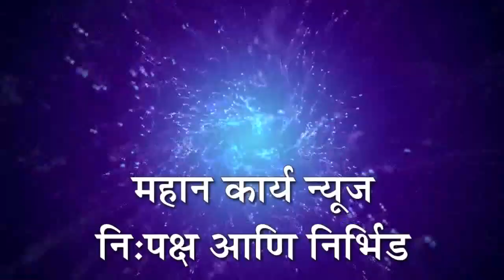नांदणीतील अंतर्गत रस्त्यांची दुरवस्था : ग्रामपंचायत प्रशासनाचे दुर्लक्ष